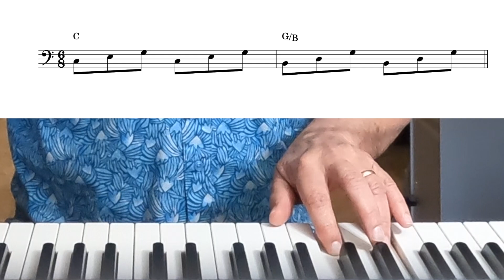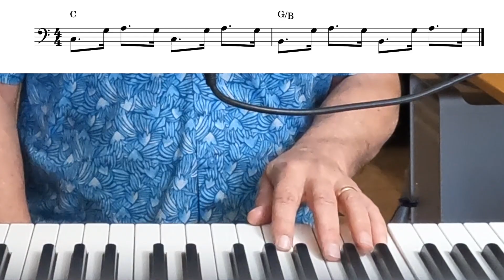Why You Should Learn This ESSENTIAL Left Hand Pattern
An introduction to the Alberti Bass, and a few of its illustrious descendants.

The Alberti bass is an essential left hand pattern!